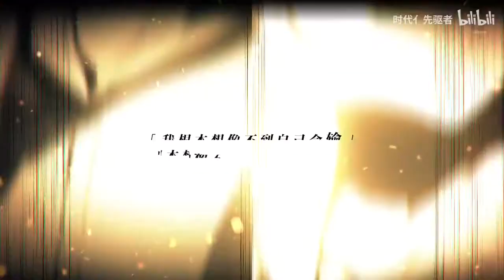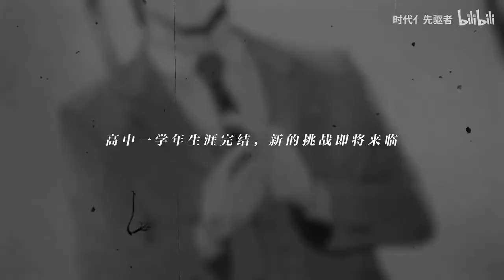Fanmade - Opening Classroom Of The Elite - End of The First School Year